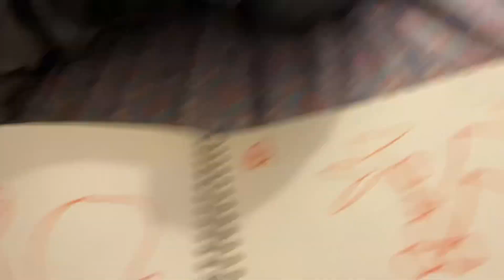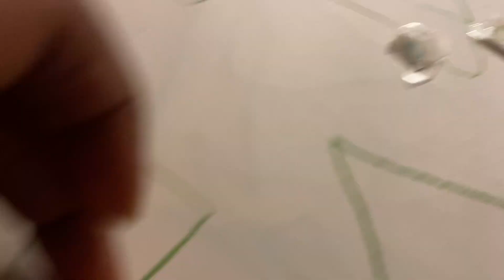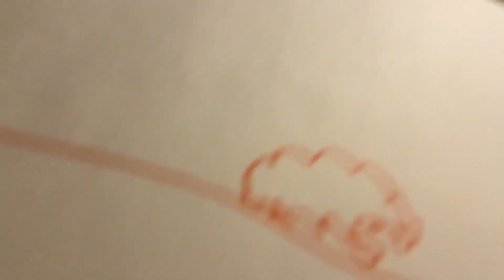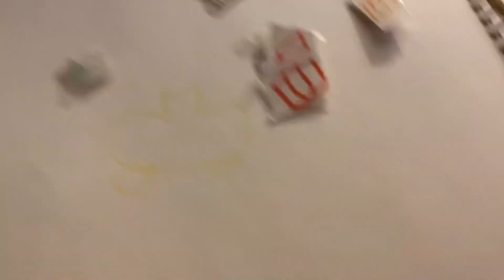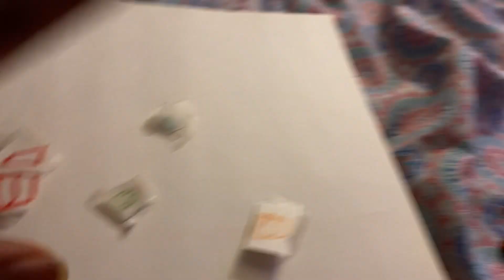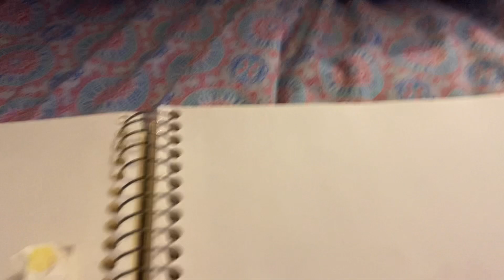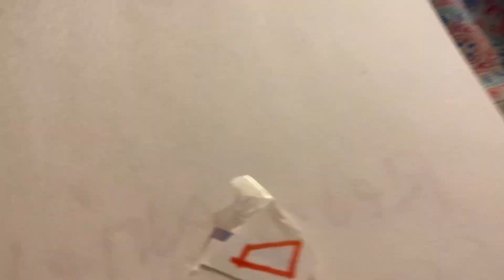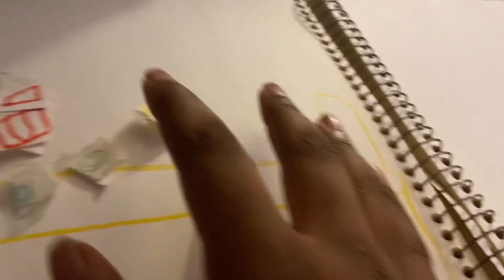Yellow’s Backfired 2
Yellow is Back to getting backfired once again